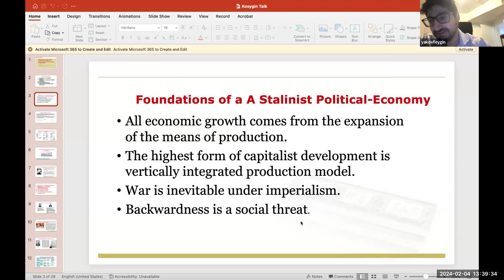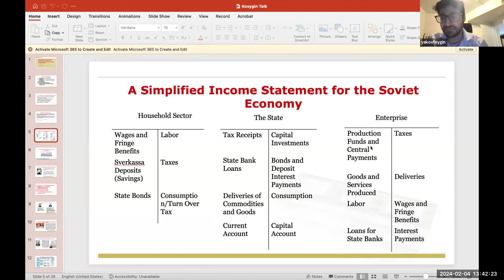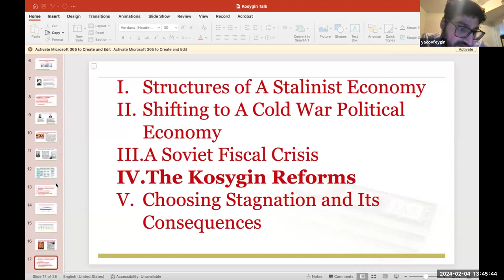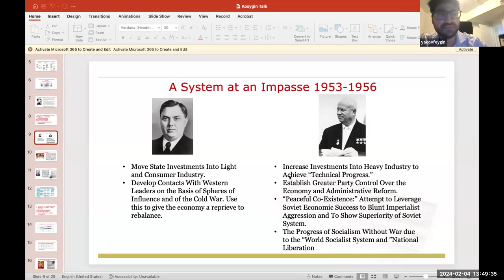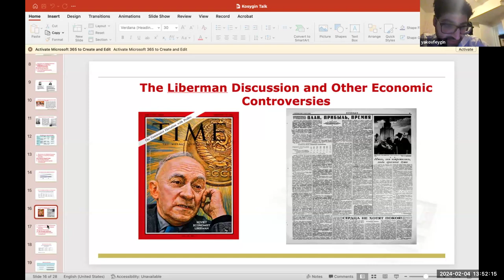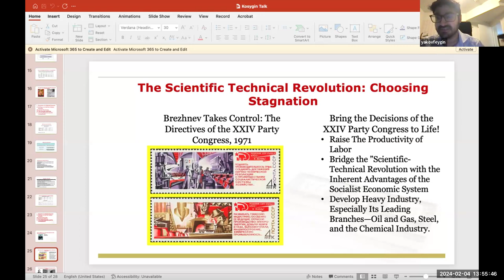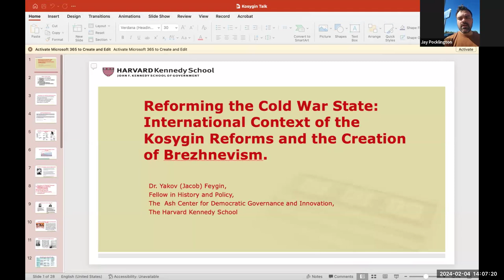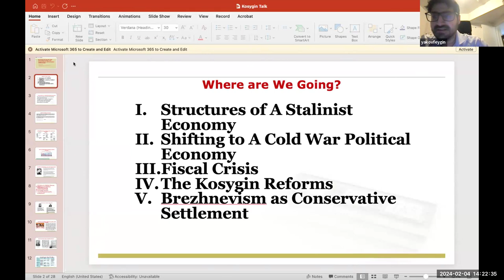Yakov Feygin - Building a Ruin: The Cold War Politics of Soviet Economic Reform (forthcoming)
Building a Ruin: The Cold War Politics of Soviet Economic Reform (forthcoming)
Yakov Feygin

Yakov Feygin is an economic historian and policy analyst at the Center for Public Enterprise and the Jain Family Institute. Formerly associate director of the Future of Capitalism program at the Berggruen Institute, he has written for Foreign Policy, Bloomberg, Financial Times, Phenomenal World, and Noema. This presentation is about his forthcoming book.

This talk was part of the 4th Annual --Money View Symposium, hosted by YSI on 3-5 February, 2024. The Symposium showcased the work of scholars and practitioners that make use of the money view, ranging from economists to lawyers, politicians and social scientists at large.

Thought this was interesting? Get involved with YSI!